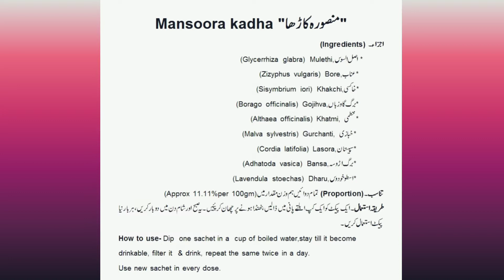Mansoora Immunity Booster Decoction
Decoction help to fight against the Symptoms of CORONA Covid-19

∆Ingredients:

*Ayurvedic, Botanical, Unani Names.

1)Bansa ( Adhatoda vasica ) Barg Adhosa.
2)Khakchi ( Sisymbrium iori ) Khaksi.
3)Bore ( Zizyphus vulgaris ) Unnab.
4)Lasora ( Cordia latifolia ) Sapistan.
5)Gurchanti ( Malva sylvestris ) Khubbazi.
6)Gojihva ( Borago officinalis ) Barg Gaonzaba.
7)Mulethi ( Glycerrhiza glabra ) Aslusoos.
8)Dharu ( Lavendula stoechas ) Ustukhudus.
9) Khatmi ( Althaea officinalis ) Khatmi.

Grind all the Single drugs and mix all drug and make a mixture.

∆Perportion:
In a packet of 100 gram each single Medicine weight will be 11.11 gram.

∆How to use:
Dip one sachet in a cup of boiled water wait until it becomes drinkable filter it and drink.
Repeat the same twice in a day.

One sachet for single use.
Use new sachet in every dose.